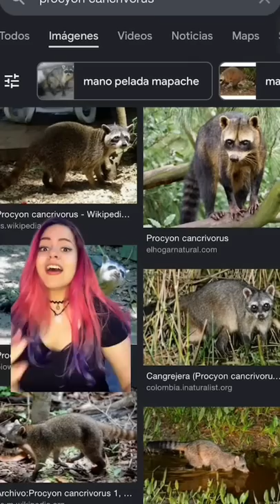MEI MEI ARGENTINA?!🇦🇷❤️